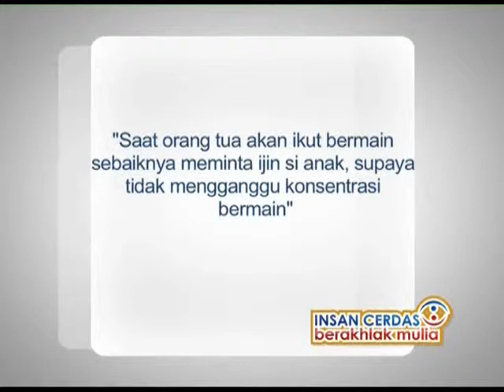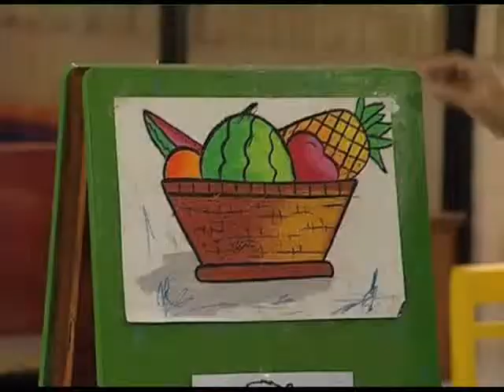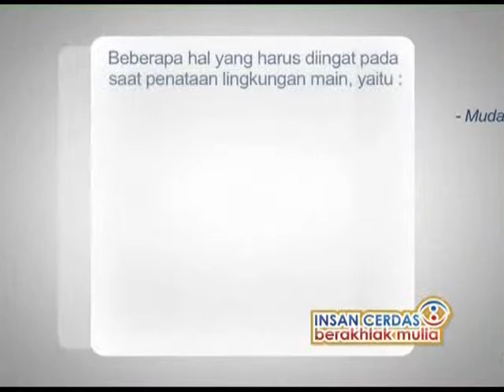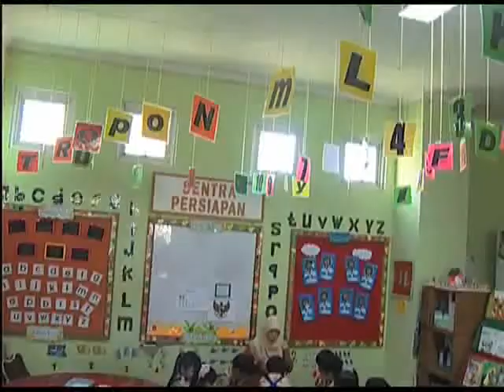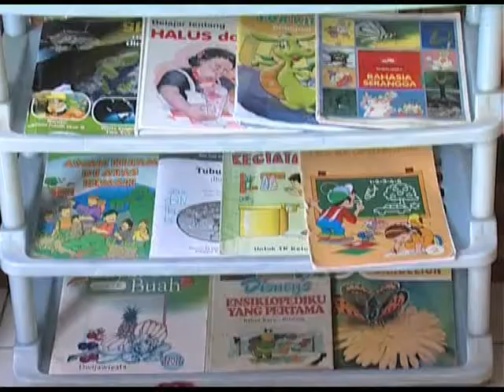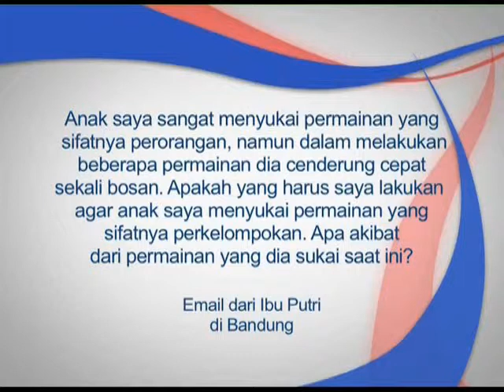ICBM Vol 41 2Penataan Lingkungan